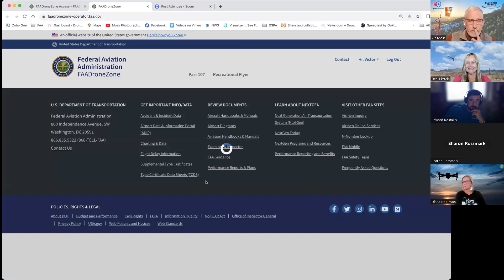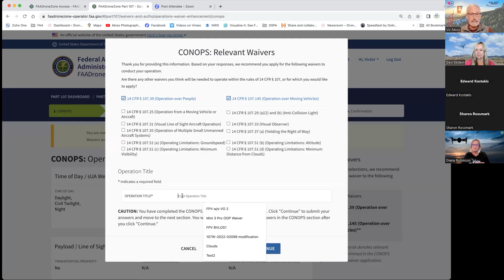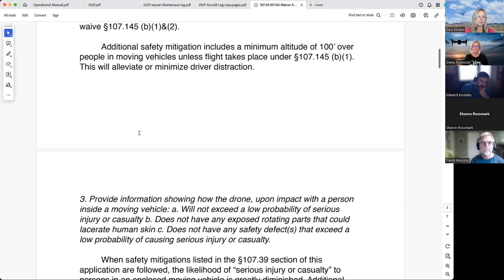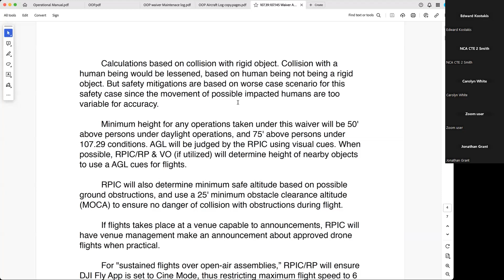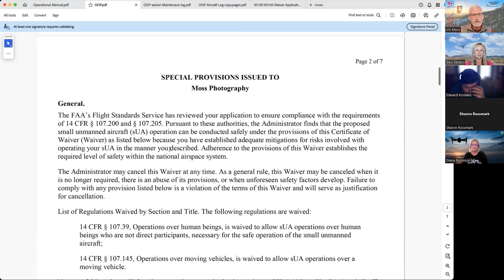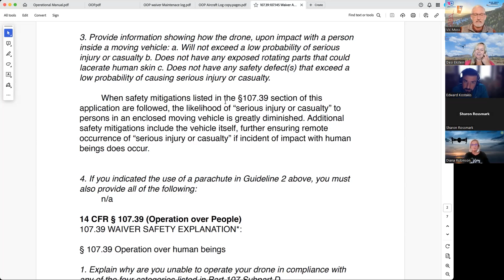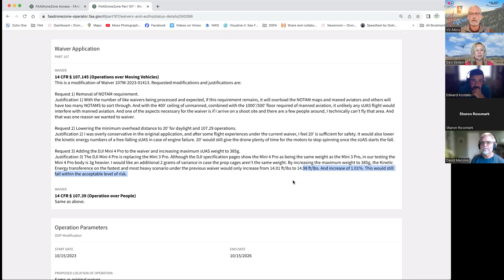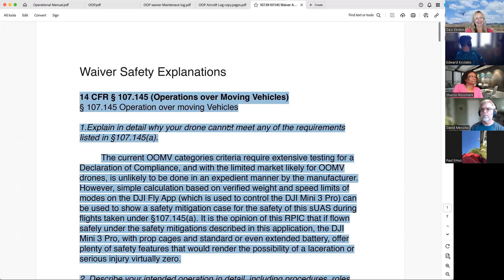Vic Moss of DSPA was our Spotlight Speaker.